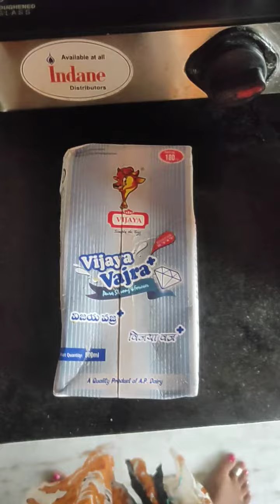Dry fruits milkshake | Healthy Lifestyle |Just in 2 minutes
You definitely enjoy dry fruit milkshare making Hey foodies

Today we've brought you the healthy and easy "Dry fruits milkshake".